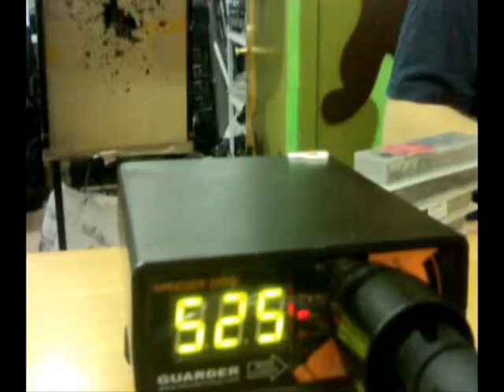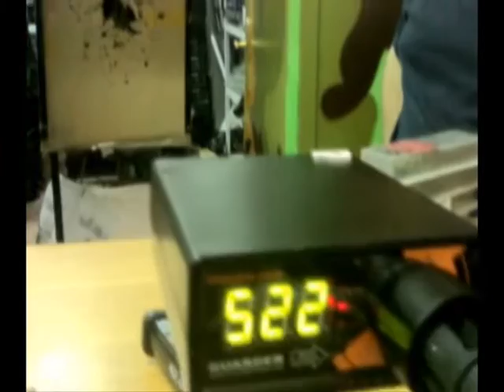ECO BB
YA ESTA AQUI LAS ECO BB